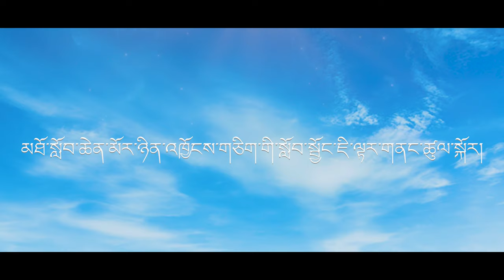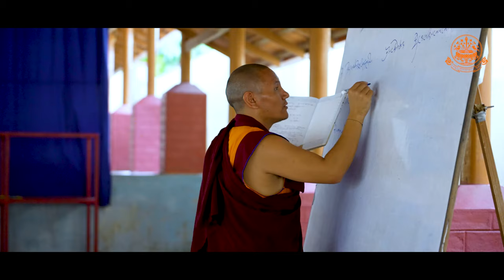Glimpse of Ngagyur Nyingma Institute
༈ སྔ་འགྱུར་མཐོ་སློབ་མདོ་སྔགས་རིག་པའི་འབྱུང་གནས་གླིང་དུ། ཉིན་འཁྱོངས་གཅིག་ལ་སློབ་སྦྱོང་ཇི་ལྟར་གནང་ཕྱོགས་ཀྱི་བརྙན་ཐུང་།
Glimpse of Ngagyur Nyingma Institute: A Day dedicated to focused study, lively discussions, and a spiritual ambiance, reflecting their commitment to continuous knowledge pursuit.